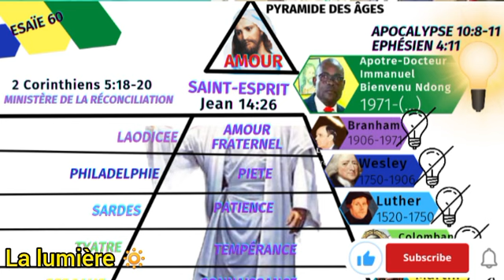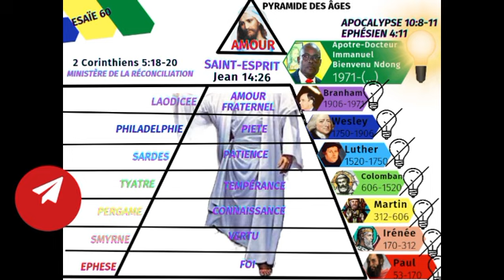Regarder la lumière qui se lève.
Esaïe 60